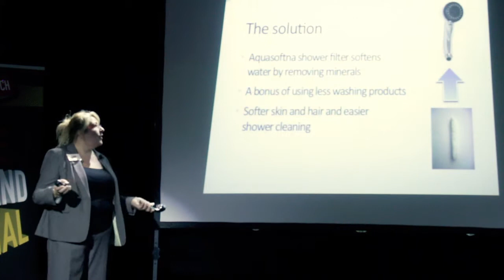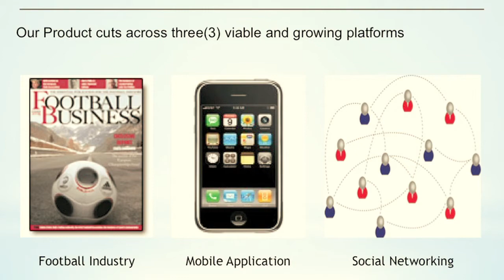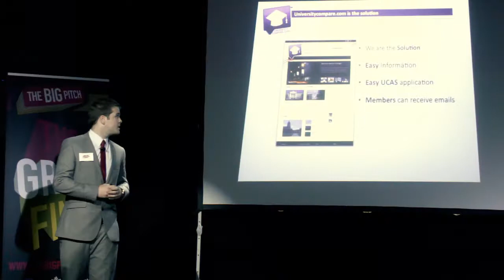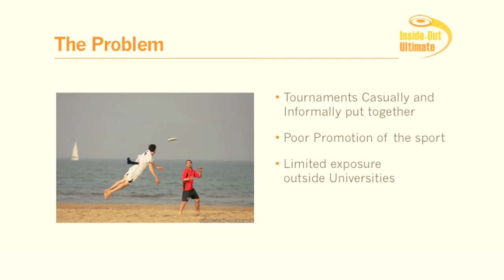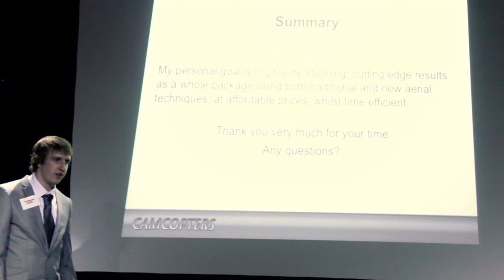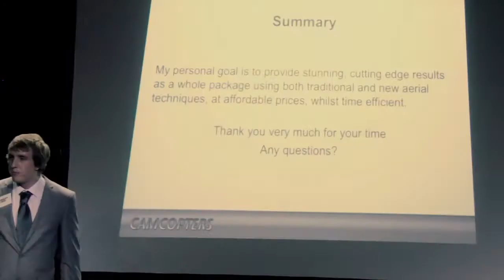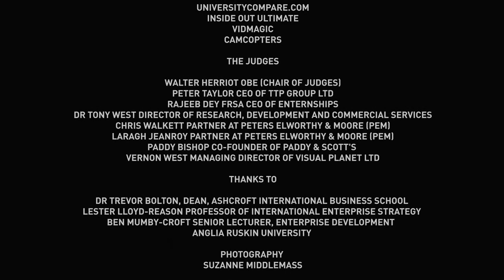The Big Pitch Final